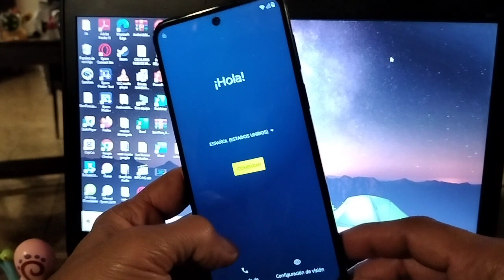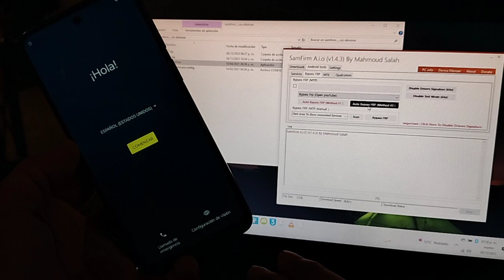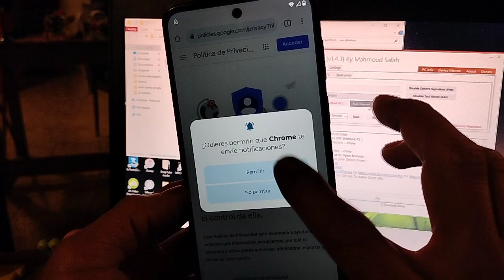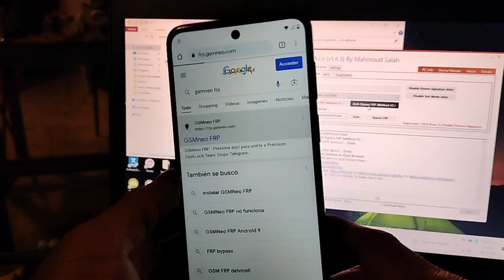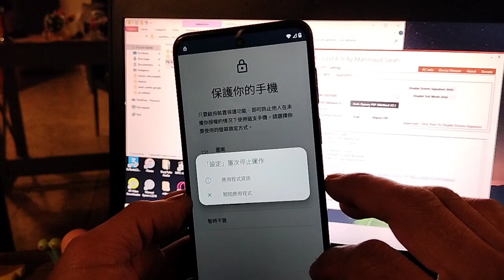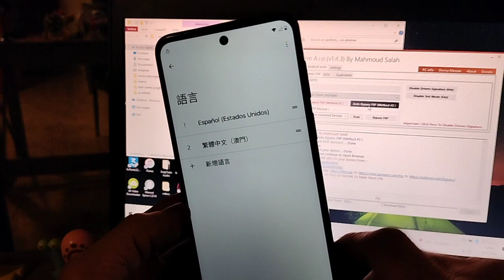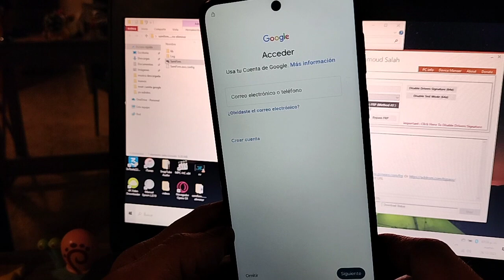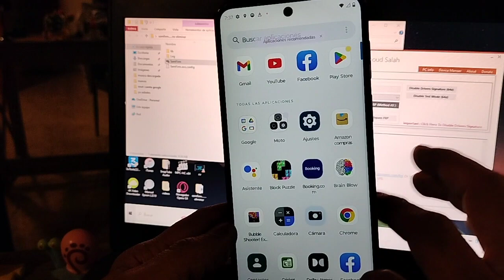quitar cuenta google Moto G54 nueva seguridad Android 13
Donaciones
usuario: @jejou